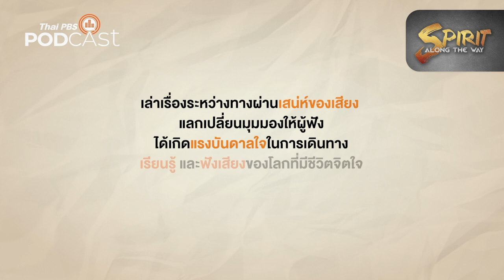[Teaser] ตุรเคีย (ตุรกี) ความภูมิใจในความเป็นเติร์ก | Spirit Along the Way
รายการ Spirit Along the Way สารคดีสื่อเสียงทาง ไทยพีบีเอสพอดคาสต์ ชวนฟังและเดินทางไปพบกับเรื่องราวของ ตุรกี ประเทศที่มีดินแดนคาบเกี่ยวอยู่ในพื้นที่ 2 ทวีป คือ เอเชียและยุโรป ดินแดนแห่งประวัติศาสตร์ที่สร้างความภาคภูมิใจให้กับชาวตุรกีในความเป็น เติร์ก ผ่านการสู้รบในศึกสงครามกับกองทัพกรีซ ซึ่งเป็นสงครามประกาศอิสรภาพที่เมือง Dumlupinar เมื่อปี ค.ศ. 1922 (พ.ศ. 2465) ชัยชนะในครั้งนั้นนำไปสู่การก่อตั้ง สาธารณรัฐตุรกี ซึ่งเรียกกันว่า Victory Day หรือ วันแห่งชัยชนะ ติดตามได้ที่นี่ เร็ว ๆ นี้

คนเดินเรื่อง | นฤชิต รจนานนท์ และ จิรภัทร บุณยะกาญจน